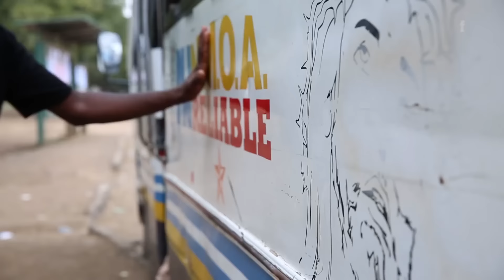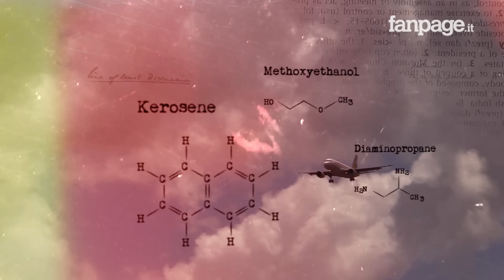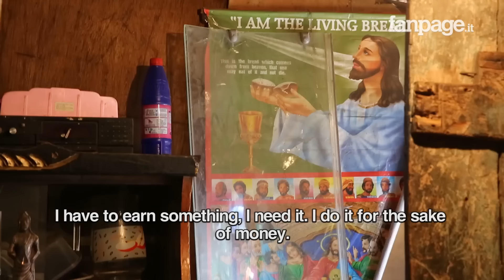Zombies of Nairobi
The story of Kenya's liquid drugs and their impact on street children

In the second episode of Toxicity we take you among Nairobi's street kids, turned into zombies by lethal sniffing drugs such as glue and jet fuel, which they inhale hundreds of times every day.
These drugs mess with their brain functions and transform them into junkies incapable of controlling their mind and body.
Report by Pablo Trincia